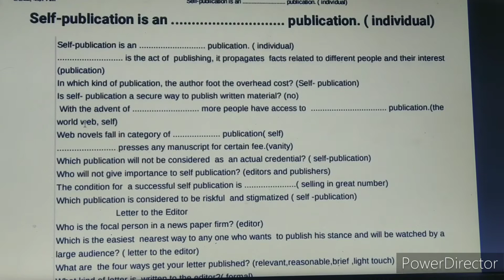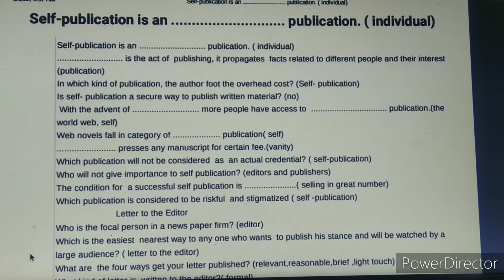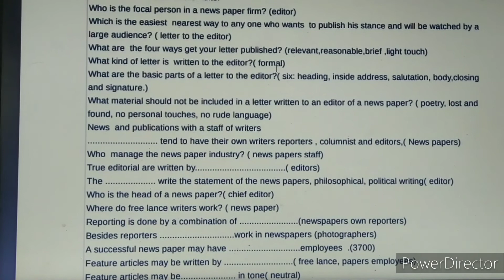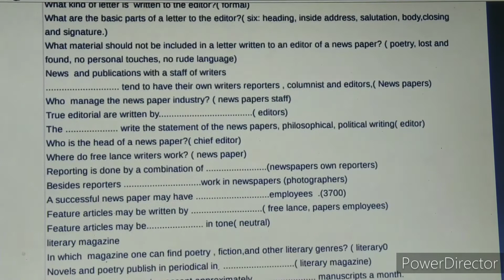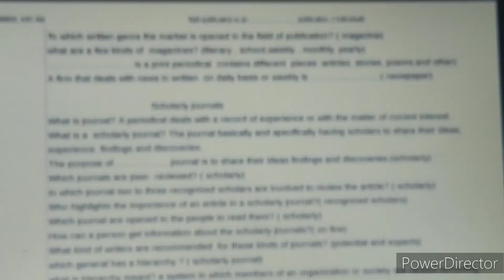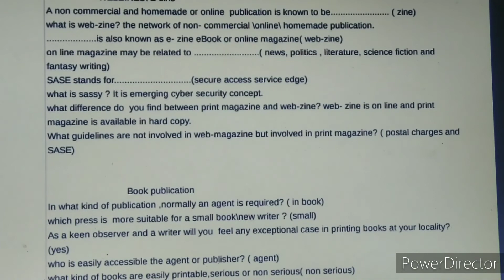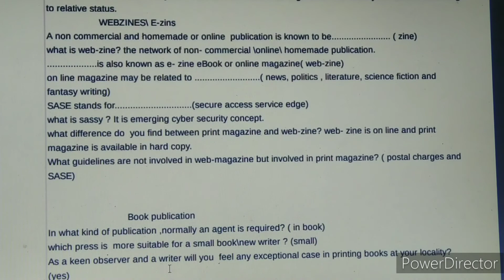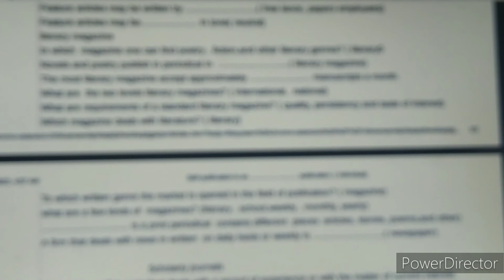functional English publication self publication newspaper magazine articles book